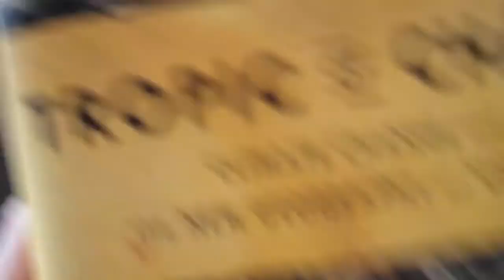Christian Parenti, Tropic of Chaos